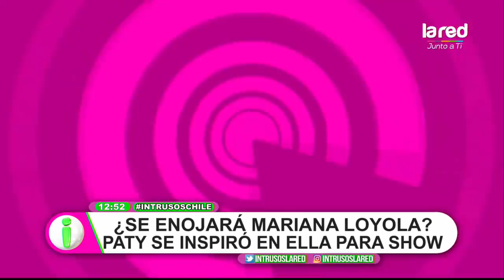Le dio material para su show: el ataque de Mariana Loyola que inspiró a Patricia Maldonado